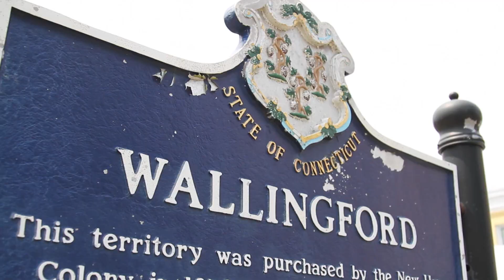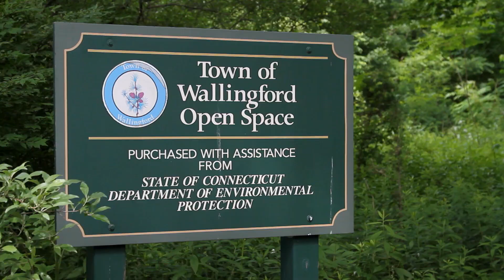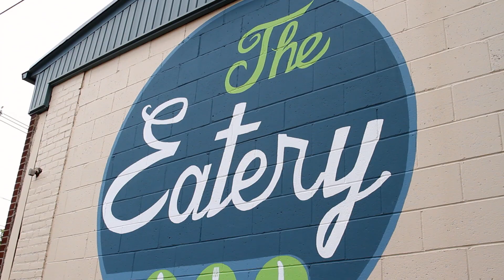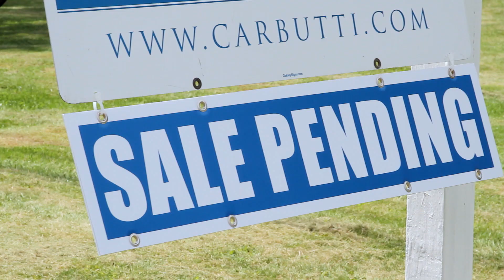Join Me On A Video Tour of Wallingford Connecticut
I grew up in Wallingford, Connecticut, so the town is naturally very special to me. But with its aesthetic beauty, wide range of shops and businesses, great schools, vineyards, convenient location, and affordable home prices, it can be special to you, as well. Join me on a video tour of this historic place and find out why we love living here. To see the beauty of Wallingford yourself, watch my latest video.

Carbutti Realtors exclusive town tour of Wallingford, CT updated for 2018

Jonathan Carbutti
Managing Broker, Realtor, ABR
Carbutti & Co Realtors

Hi, Jonathan Carbutti here with the Jonathan Carbutti Home Selling Team in Carbutti Real Estate, and welcome to my town of Wallingford, Connecticut.

Wallingford is a very special town to me since I grew up here. I'm raising a family here, my business is here, and I also think that Wallingford's probably one of the best kept secrets in Connecticut.

You know I have never been in a community that comes together more than Wallingford does. We are probably the largest non-metropolitan chamber in the state of suburban chamber, and that's because of the people and the businesses that are here.  I mean look around you, it's a
beautiful town aesthetically.  The walkability factor here. The historical architecture here. It's like a walk in the park, walking around the center of Wallingford.  It's beautiful.  I think we probably have better restaurants in such a close proximity than most, any other town surrounding here.

Wallingford has a surprising amount of open space available, and rural space.  Yes you have a lot of thriving shops and restaurants in the Downtown Wallingford area that's very walkable.  But when you go to the outskirts of Wallingford, you have everything from vineyards to open space. Hiking trails, you have trout fishing that's stocked by the state of Connecticut.

My name's Ernie St Amant.  I lived in Wallingford my whole life.  So it's great to grow up inside of a typical New England town.  Everybody knows your name.

Public school system here is fabulous.  We have a great superintendent.  They are constantly coming up with fresh ideas, bringing the latest cutting-edge classes to our town and our high schools.

One of the little known facts about Wallingford is we have one of the most prestigious private high schools in the whole country here called Choate Rosemary Hall.  It's actually larger than
most college campuses.  By a lot of famous public figures, actors, right down to past presidents and their children attend this high school to this day.

Another huge draw to Wallingford is our 69,000 sq. ft. plus public library.  You guys haven't seen a public library and the resources that they offer until you've stepped foot in the Wallingford Public Library.

Wallingford's drawing a lot of new businesses right down to mom and pop sandwich shops like The Eatery.  Independent bakeries like Alyssa's Cakery, and we even have brew houses like Front Porch Brewery and Cliffside Brewing.  And we even have a hard cider place called New England Cider Company.  One of the other surprises here in Wallingford is that we have not one, but we have two vineyards.  We have Gouveia Vineyards which is on a rolling 120 acres, and we also have a smaller vineyard called Paradise Hills.  And even though they are very different and unique in their own right, they're within walking distance of each other.

Wallingford's conveniently located between New Haven, Connecticut and Hartford.   As a professional, my job takes me all over the state.  And with respect to where we live in Wallingford, we can really get anywhere in the state within 20 minutes.

Wallingford has a brand new train station with a high speed train line up to Hartford, Springfield, and Boston.  As far as the housing in Wallingford, there's a real variety of housing for everybody.
We have everything from antique homes to houses built in 1776, down by Choate Rosemary Hall, to large mansions up on Turnberry Road near the vineyard overlooking the landscape up there.  We have excellent affordability if you're a first time homebuyer here.  People are surprised at how much house they can get for their money, as opposed to some of the surrounding towns.  And also, if you're an upgrade buyer you can also get a lot of house for your money.   Even new construction in Wallingford, people are surprised.

I just wanted to thank everyone for taking the time to watch our town video tour, and if you guys have any question about the town of Wallingford, even if it's just a great restaurant to eat at or a local barber, or any questions at all.  Give me a call at the number of the bottom of the screen or shoot me a quick email and I'll get right back to you.